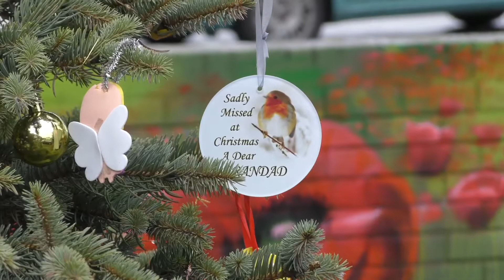Joco Christmas 🎄 🎄 2020..